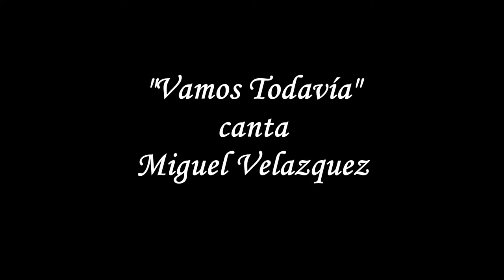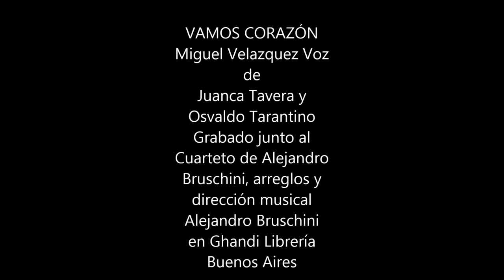MIGUEL VELAZQUEZ canta VAMOS TODAVÍA de Tavera y Tarantino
Grabado en vivo en la Librería Ghandi de Buenos Aires con el cuarteto de Alejandro Bruschini